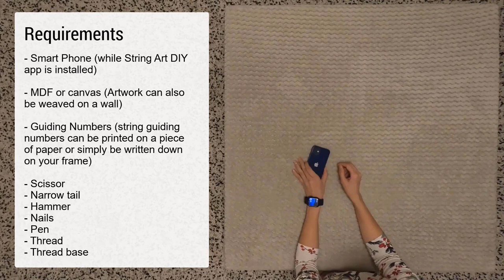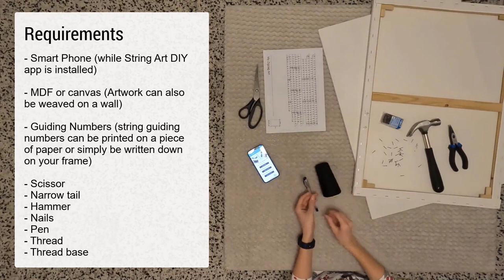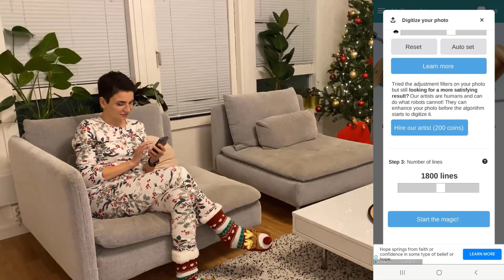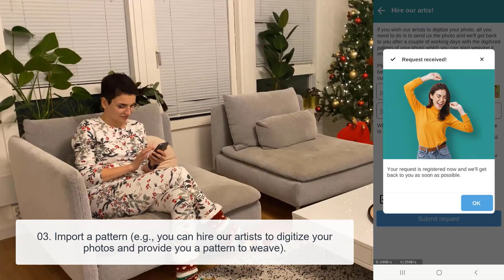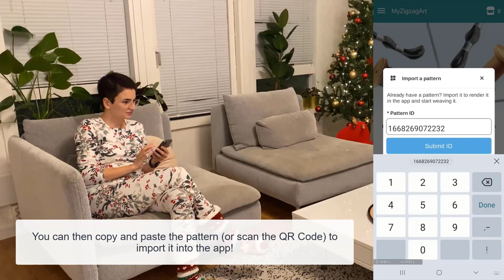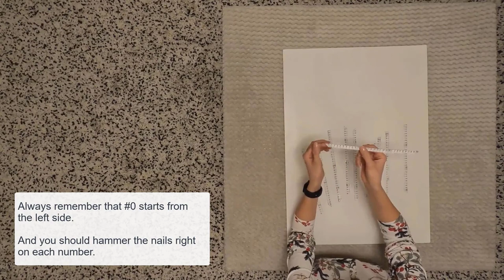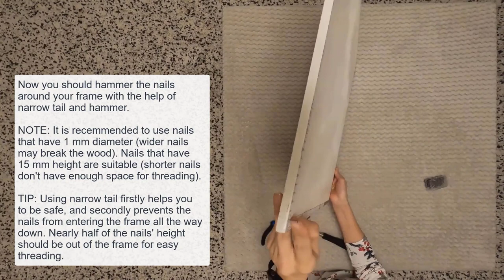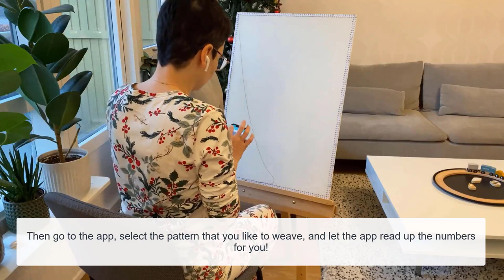Free and fastest thread art generator. Learn how to create a portrait string art from zero to hero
In this video you will learn everything you need to know about how to create a custom thread art from your own portrait, logo or photo. The software you need to convert your photo into a string art pattern is freely available for Android and iOS.

Required materials:
1. The String art app (free to download and use, linked above)
2. Scissors
3. Narrow tail
4. Hammer
5. nails (1 mm thickness and 15 mm height)
6. A pen
7. MDF board or a painting canvas
8. a long thread (0.1 mm thickness)

As simple as art!
Happy crafting